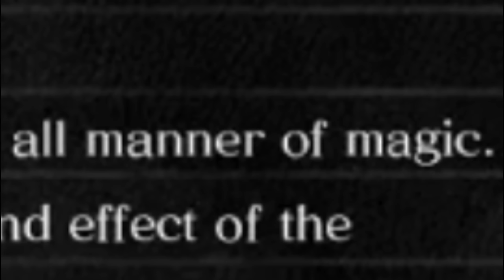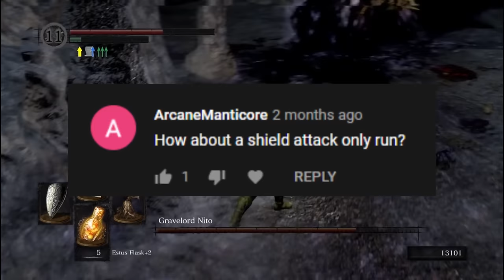Can you beat Dark Souls Remastered with only Miracles? | (Dark Souls Remastered CHALLENGE)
Dark Souls is a game with many different builds and fighting styles, however most revolve around the use of some sort of melee weapon.  What if you tried to beat Dark Souls using only Miracles?
Rules:
1. Damage must be done with Miracles UNLESS REQUIRED
2. No Glitches allowed
BONUS: All Bosses